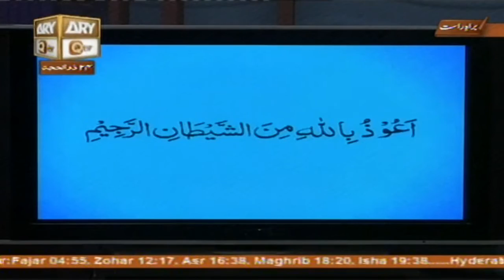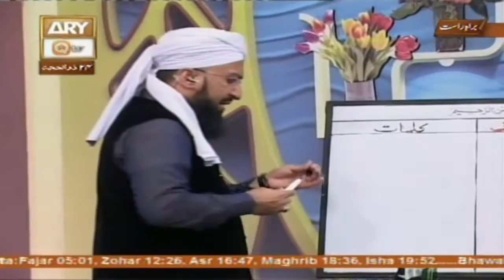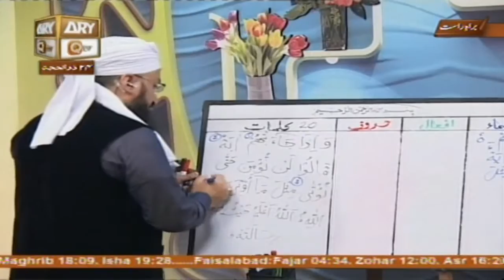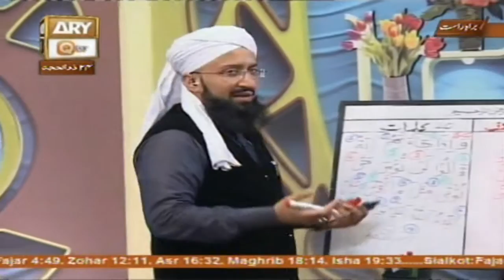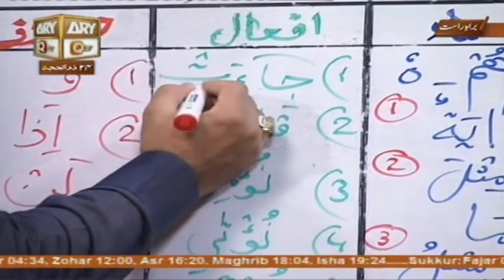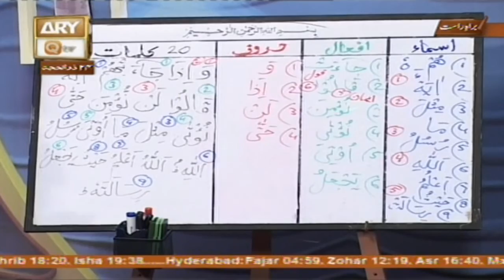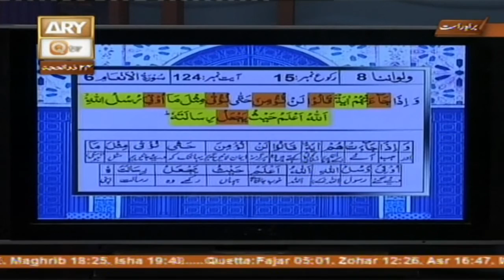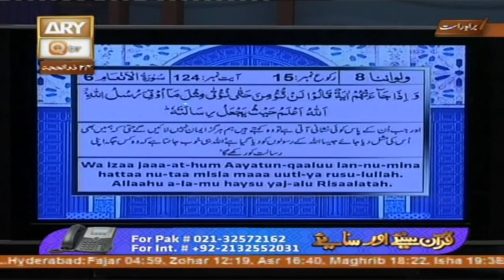Quran suniye Aur Sunaiye - 27th September 2016 - ARY Qtv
QURAN SUNIYE AUR SUNAIYYE In this program Mufti Suhail Raza Amjadi teaches how the Quran is recited correctly along with word to word translation with their complete meanings. Viewers can participate via live calls.